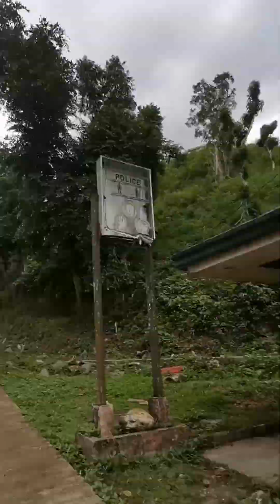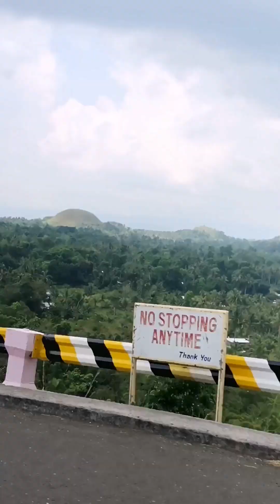Chocolate Hills in Bohol. Family and relatives tour for the first time.